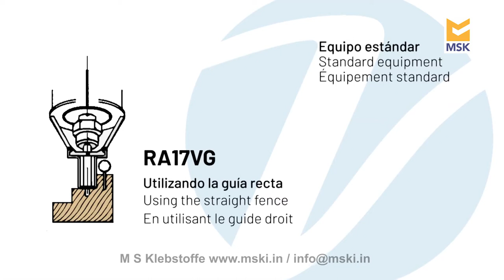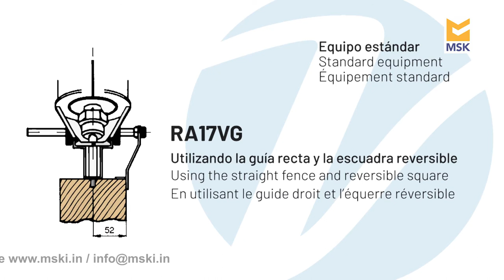RA17VG Slotting machine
Grooving machine specially designed for slotting wooden doors and windows, for installation of silicon insulating joints. Equipped with double point 3 mm bit, two interchangeable bases, lateral fence, dust collector pipe and carrying case.